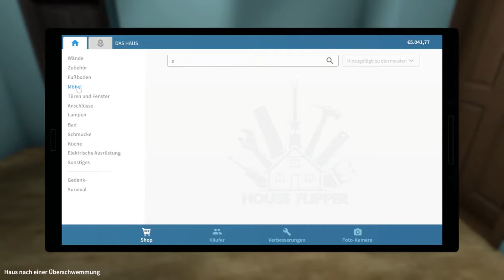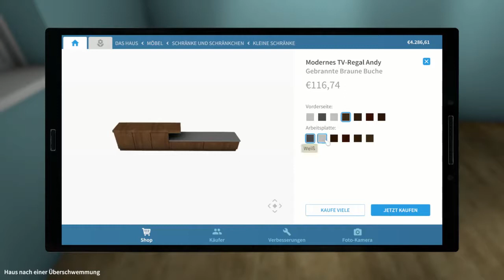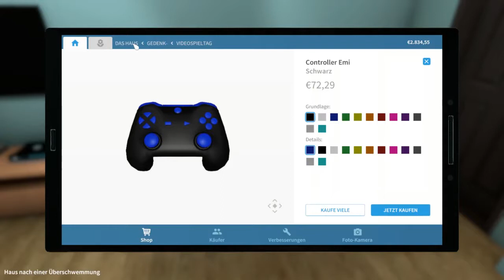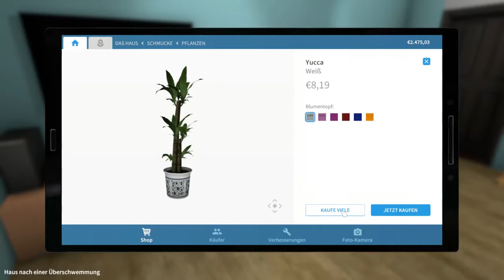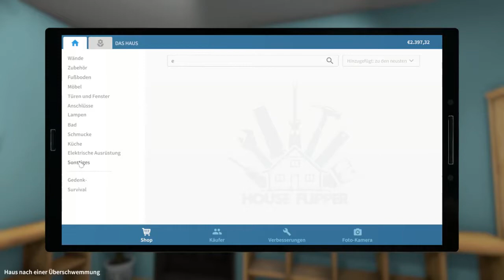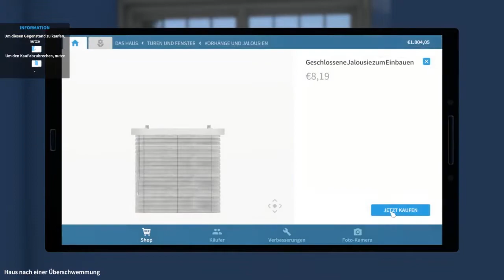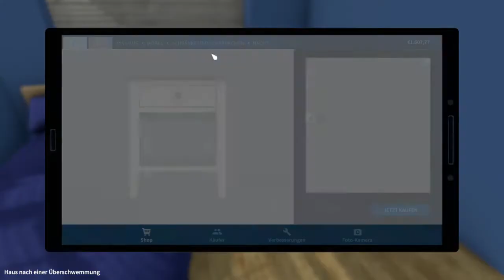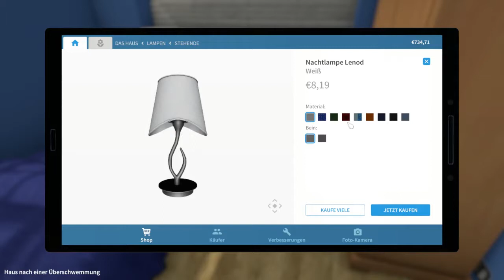17 - Unser Haus ist fertig - HOUSE FLIPPER